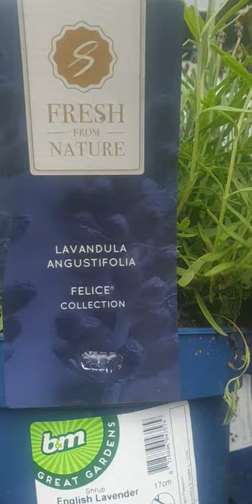London flower show | pink celosia flower and plants | purple lavender plants shopping | viral video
Best flowering plants shopping in uk
best flowering plants for sale on uk
I love flower and I love plants